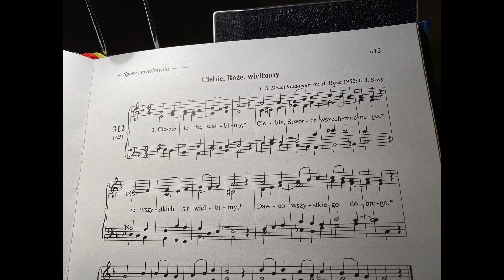Uroczyste Te Deum laudamus - Ciebie, Boże, Wielbimy [DN 312] *Pasterka 2022*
Pieśń zarejestrowana na zoom h1n w kościele parafialnym w Jawornicy.